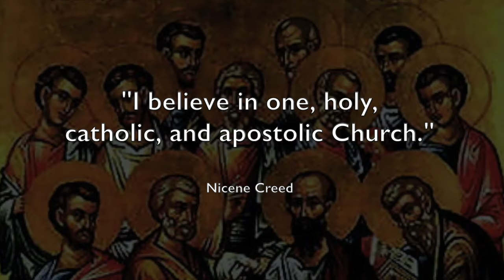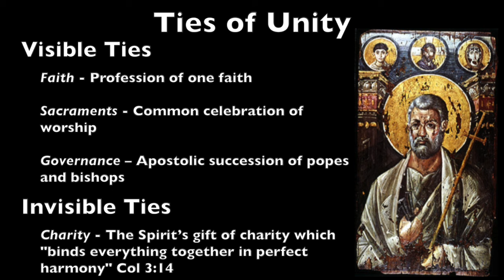4 Marks I: One & Holy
Considers the marks of the church as essential properties of the Catholic Church giving historical examples of each. Looks closely into the first two marks of the Church, that she is one and holy as well as called to unity and holiness. Reflects on the Church’s visible and invisible ties of unity and her separated brothers and sisters. Discusses the divine source and meaning of her holiness. This clip covers questions 161-165 in the Compendium Catechism.